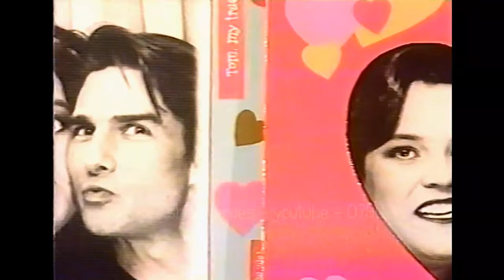NICOLE KIDMAN - HOW DID ROSIE KNOW?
ROSIE. 1996